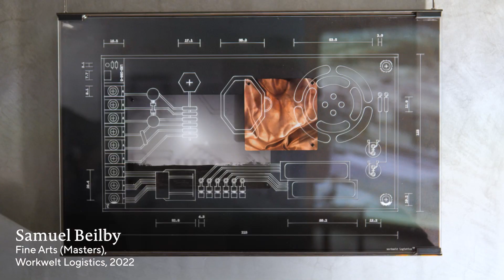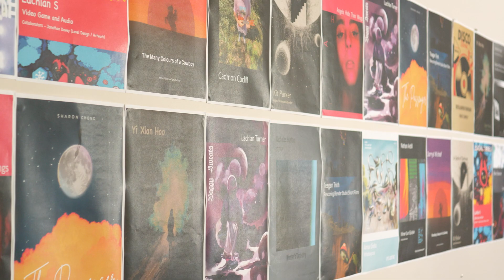FAM+22 UWA Fine Arts and EMSD Exhibition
In November 2022 UWA Electronic Music and Sound Design (EMSD) joined forces with Fine Art and Design to hold a huge multi-space exhibition of new works in the Cullity Gallery.

The 2022 exhibition of works were by graduating Fine Arts and EMSD majors and postgraduate students at UWA. The exhibition included a range of projects including sound experiences, AI, robotics, installations, painting, drawing, ceramics, video games, sculpture, textiles, EP release listening sessions and more!